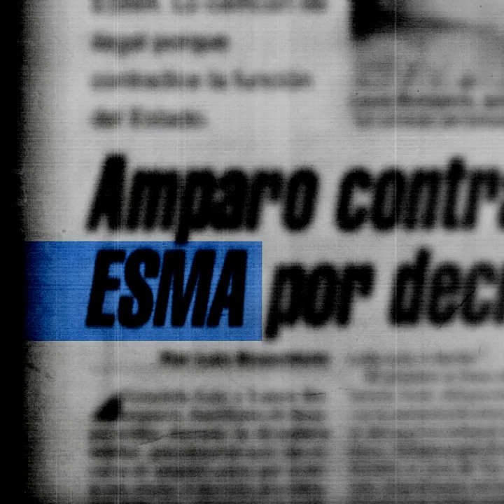1998 | Amparo contra la demolición de la ESMA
El 6 de enero de 1998, el presidente Menem decreta el traslado de la ESMA a la Base Naval de Puerto Belgrano. El predio debe demolerse y emplazarse allí mismo un “símbolo de la unión nacional”.

La Madre de Plaza de Mayo Laura Bonaparte y Graciela Lois de "Familiares de Desaparecidos y Detenidos por Razones Políticas", presentan un recurso de amparo contra la demolición de uno de los centros clandestinos más emblemáticos de la Argentina.

La Justicia falla en contra del decreto: “La demolición impediría conocer el destino de los desaparecidos”.

A 20 años del recurso de amparo que impidió demoler la ESMA, recordamos la lucha de los organismos de Derechos Humanos para conservar los edificios que hoy son prueba fundamental en los juicios por delitos de lesa humanidad.